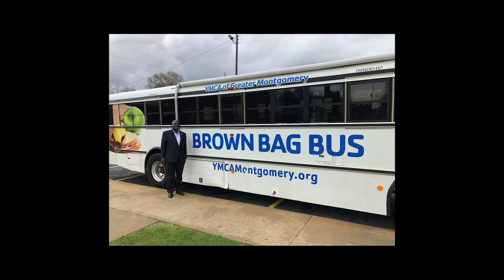Summerville Family YMCA: Stay Connected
At the core, the Y is about relationships.  We bring people together from all ages, backgrounds and circumstances, fostering connections within and across communities.